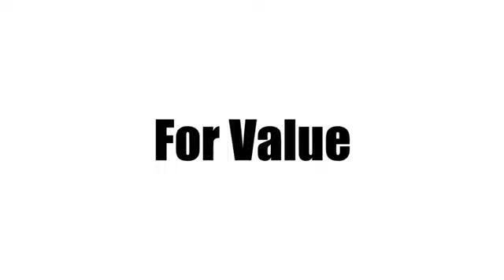Certified 2022 Honda Accord West Palm Beach Juno, FL RA062044A - SOLD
Year: 2022
Make: Honda
Model: Accord
Trim: Sport
Engine: 1.5L I-4 gasoline direct injection, DOHC, i-VTEC variable valve control, intercooled turbo, regular unleaded, engine with 192HP
Transmission: CVT
Color: Platinum White Pearl
Interior: Black
Mileage: 19709
Stock #: RA062044A
VIN: 1HGCV1F30NA082921
Recent Arrival! Certified. CARFAX One-Owner. 2022 Honda Accord Sport White ED MORSE LIFETIME POWERTRAIN WARRANTY *See Dealer for Details* . Carfax Accident Free, Local Trade, Black w/Fabric Seat Trim. Odometer is 8716 miles below market average! 29/35 City/Highway MPG HondaTrue Certified Details: * Limited Warranty: 12 Month/12,000 Mile (whichever comes first) after new car warranty expires or from certified purchase date * Roadside Assistance * Powertrain Limited Warranty: 84 Month/100,000 Mile (whichever comes first) from original in-service date * Transferable Warranty * Vehicle History * 182 Point Inspection * Vehicles purchased within New Vehicle Limited Warranty period: extends New Vehicle Limited Warranty to 4 years*/48,000 miles*. Honda Care Motor Club Partner for 1 year/12,000 miles. Up to two complimentary oil changes within the first year of ownership. SiriusXM 90-Day Trial * Warranty Deductible: $0 HondaTrue Certified Certified, Black w/Fabric Seat Trim, 4-Wheel Disc Brakes, 8 Speakers, ABS brakes, Adaptive Cruise Control: Adaptive Cruise Control (ACC) with Low-Speed Follow, Air Conditioning, Alloy wheels, AM/FM radio, Apple CarPlay/Android Auto, Auto High-beam Headlights, Automatic temperature control, Brake assist, Bumpers: body-color, Delay-off headlights, Driver door bin, Driver vanity mirror, Dual front impact airbags, Dual front side impact airbags, Electronic Stability Control, Emergency communication system: HondaLink, Exterior Parking Camera Rear, Fabric w/Synthetic Leather Seat Trim, Forward collision: Collision Mitigation Braking System (CMBS) + FCW mitigation, Four wheel independent suspension, Front anti-roll bar, Front Bucket Seats, Front Center Armrest, Front dual zone A/C, Front fog lights, Front reading lights, Fully automatic headlights, Illuminated entry, Knee airbag, Lane Departure Warning System, Leather Shift Knob, Leather steering wheel, Low tire pressure warning, Occupant sensing airbag, Outside temperature display, Overh

Address:
3790 West Blue Heron Boulevard